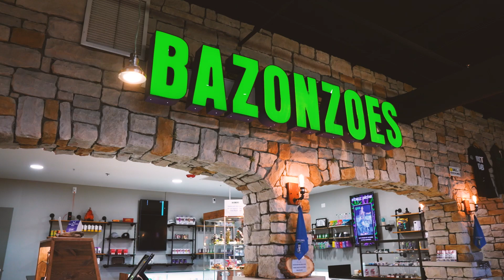Bazonzoes Pronunciation REV2